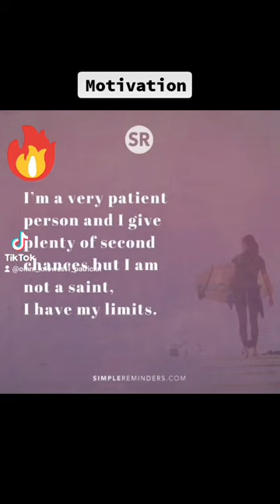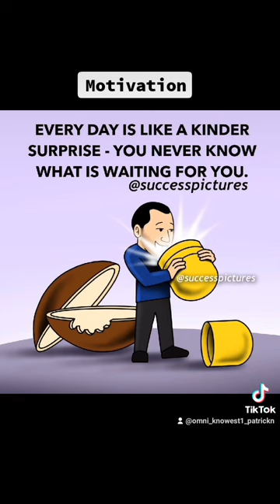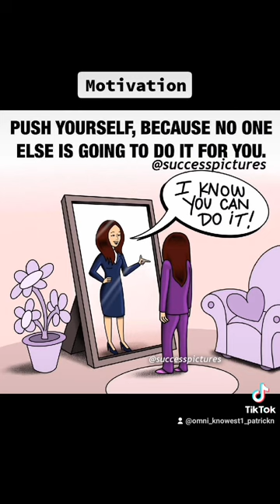Inspirational Words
Description

25+ Pictures With Deep Meaning | PicturesSpeakLouderThanWords | S01 E02

642Likes

32,042Views

2020Jun 26

25+ Pictures With Deep Meaning | PicturesSpeakLouderThanWords | S01 E02 | Hello everyone welcome back to the video. In this video I have collected pictures which have a deep meaning to motivate you all. As I have asked your permission to make the inspiring videos of pictures which speak louder than words and with a deep meaning and you all have permitted with a great majority to inspire you, so enjoy.

motivational pictures,
motivational pictures with deep meaning,
motivational pictures for students,
motivational pictures with deep meaning meme,
motivational pictures 99,
motivational pic,
20 motivational pictures with deep meaning in english one,
motivational pictures for study,
motivational pictures for fake friends,
motivational pictures for love,
motivational pictures for students in hindi,
motivational pictures fb,
motivational topics for students,
motivational pic for dp,
motivational pics for study,
motivational photo frame,
funny motivational pictures with deep meaning,
funny motivational pictures,
fmotivational pictures with deep meaning...one,
pictures with deep meaning one no quotes and motivational,
motivational pictures parents sacrifice,
motivational pictures paternity,
motivational pictures phone,
motivational premium pictures,
motivational profile pics for whatsapp,
motivational profile pic,
positive motivational pictures,
parents motivational pictures,
motivational pictures today's politics motivational pics part 12,
motivational pics & quotes,
motivational quotes pictures,
quackity motivational wolf pictures,
motivational pictures reaction,
motivational pictures today reality,
realty but truth motivational pictures with deep meanings...one picture,
sad reality motivational pictures,
top 40 motivational pictures sad reality with deep meanings,
reality with deep meaning pictures motivational,
motivational pictures success,
motivational picture song,
motivational pictures student,
motivational pictures sinhala,
motivational picture support,
motivational pic status,
motivation pictures shorts video,
motivational speech pictures,
success motivational pictures,
sad motivational pictures,
short motivational pictures,
sam motivation pictures,
syed motivational pictures,
motivational pictures toon world,
motivational pictures tree,
motivational pictures tamil,
motivational pictures to study,
motivational pictures telugu,
motivation pic tamil,
motivational images tamil,
motivational thoughts picture,
motivational thoughts pic,
motivational thoughts images,
top 50 motivational pictures with deep meaning pictures 96
top 50 motivational pictures with deep meaning in hindimotivational pictures tree,
motivational pictures tamil,
motivational pictures telugu,
motivation pic tamil,
motivational images tamil,
motivational thoughts picture,
motivational thoughts pic,
motivational thoughts images,
50 motivational pictures. try to understand,
motivational pictures video,
motivational photo video editing,
motivational images video kaise banaye,
motivational images video in hindi